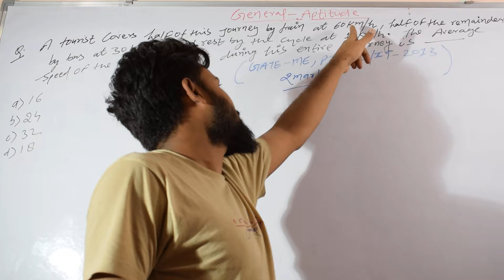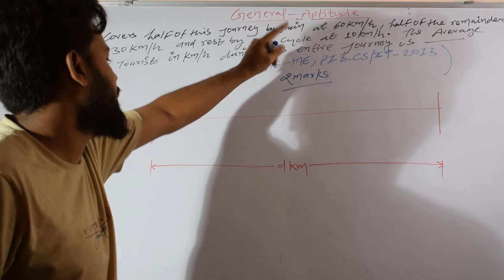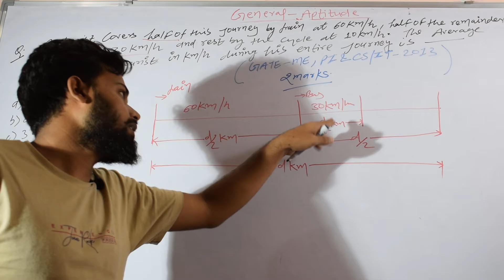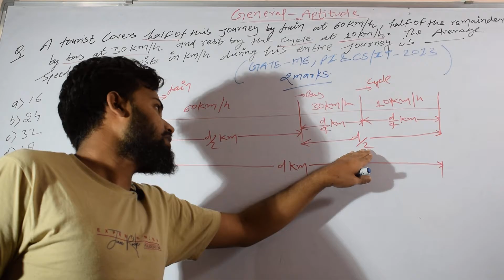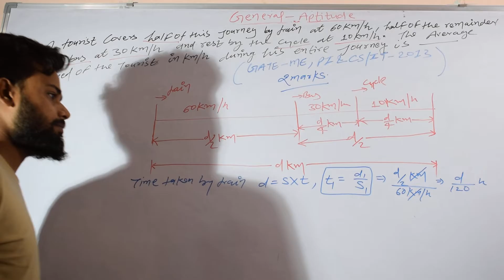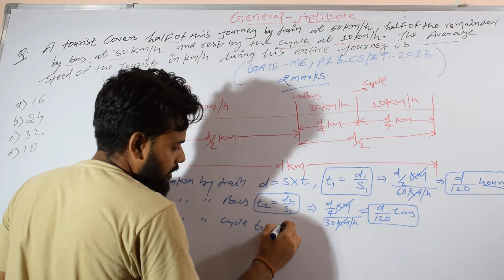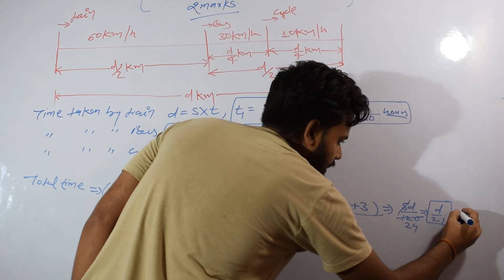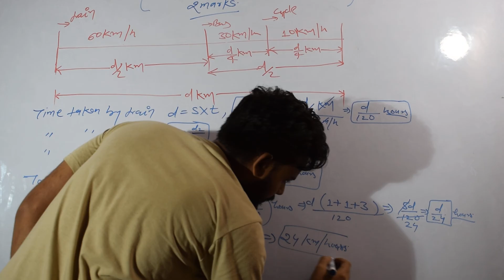tourist covers half of this journey......ME PI CS IT 2013 solution in hindi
gate 2020
A tourist covers half of this journey. ME PI CS IT 2013 solution in hindi
nptel solution
satendra babu
gate solution
gate cs solution